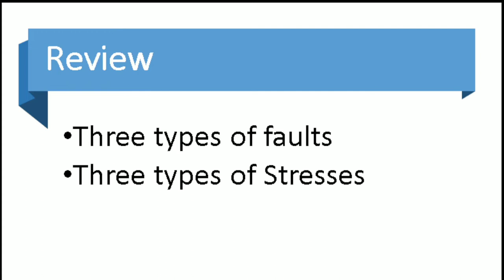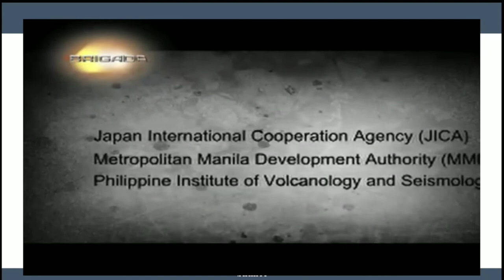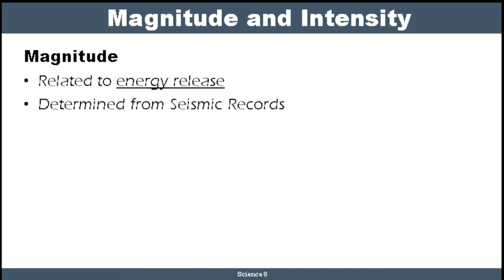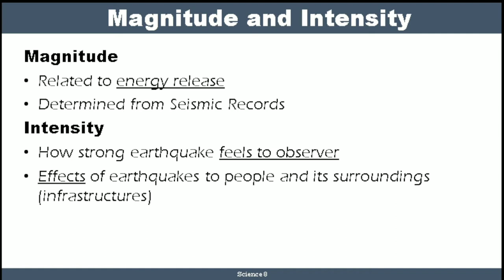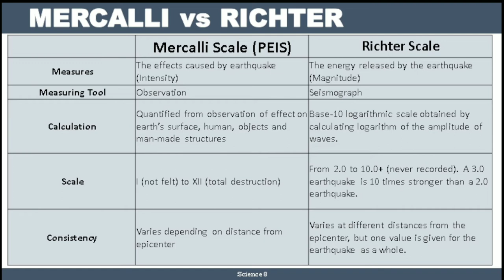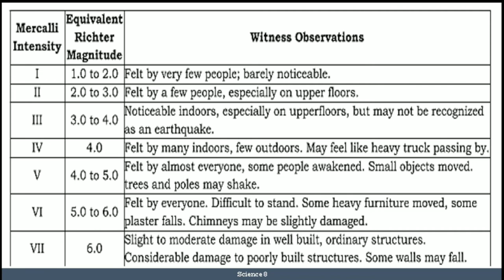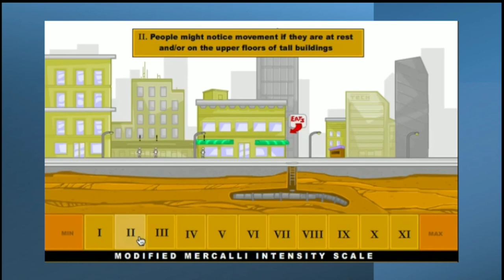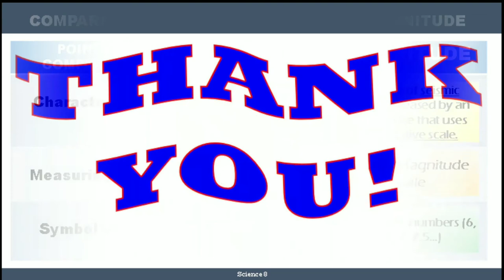Magnitude and Intensity of Earthquakes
The Philippines, being in the Pacific Ring of Fire is prone to earthquakes and
volcanic eruptions. Earthquake is the sudden vibration, violent movement of Earth’s surface caused by a rapid release of stored energy.

The study of earthquakes is called seismology. A scientist who studies
earthquakes is called a seismologist who makes use of seismographs to record earthquake waves (seismic waves). They measure the strength and the size of an earthquake through magnitude and intensity, but they cannot be used interchangeably.